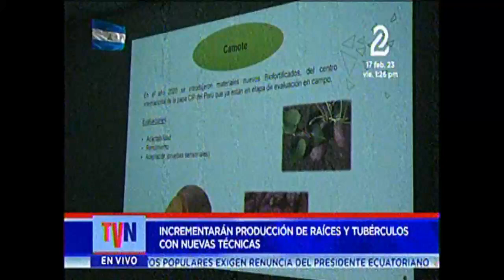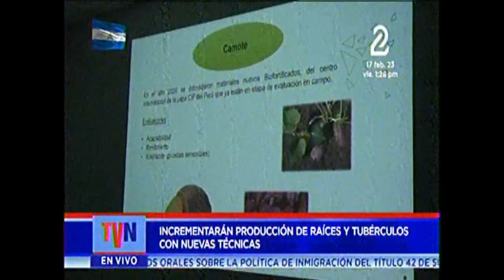TVNOTICIAS INCREMENTA PRODUCCION DE RAICES Y TUBERCULOS 17 FEBRERO 2023 06